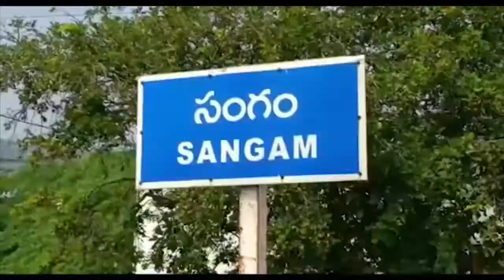అర్హులకు ఇళ్ల స్థలాలు కల్పించాలి - సంగం నెల్లూరు జిల్లా